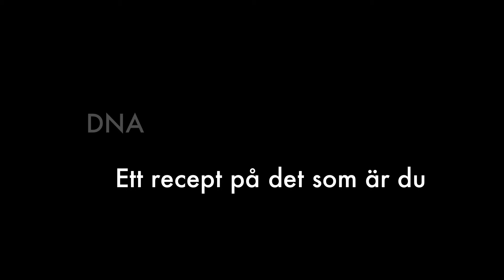DNA (singback edition)